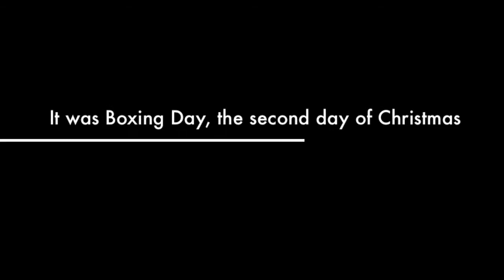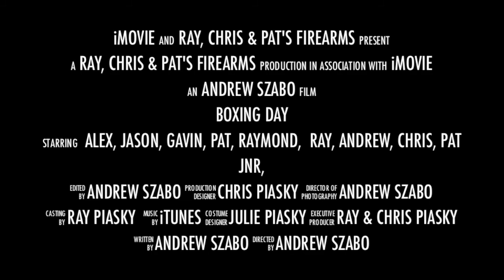On the Second Day of Christmas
Thank you Chris ... Ray, Pat & Raymond
A fun family second day of Christmas